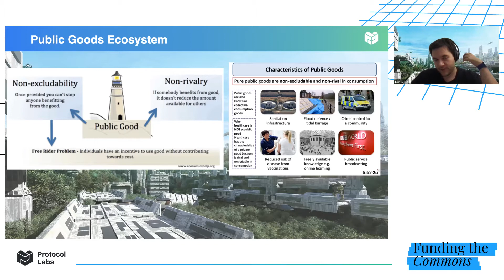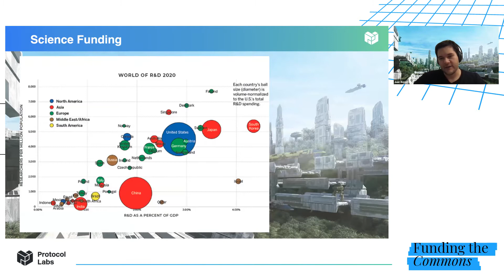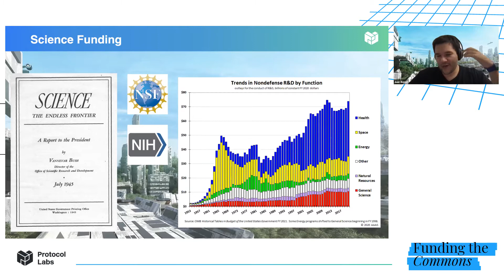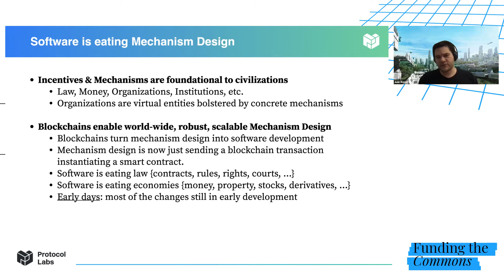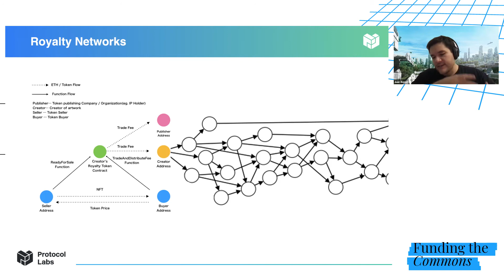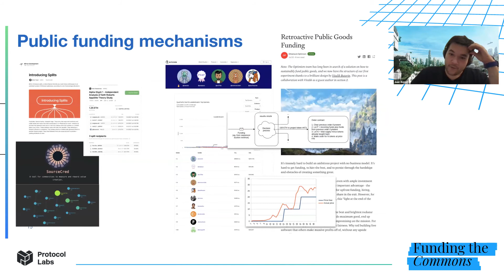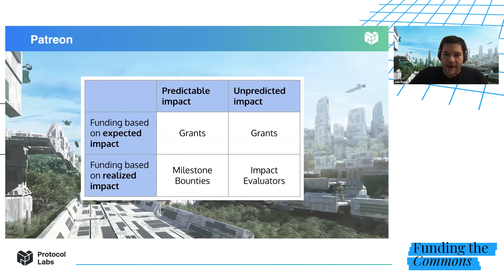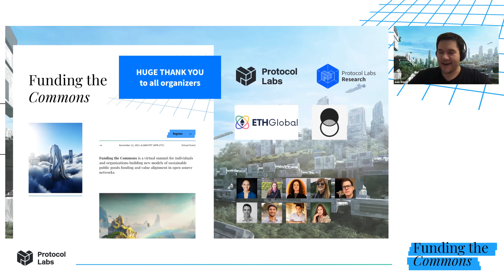Closing Remarks - Juan Benet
Funding the Commons Conference